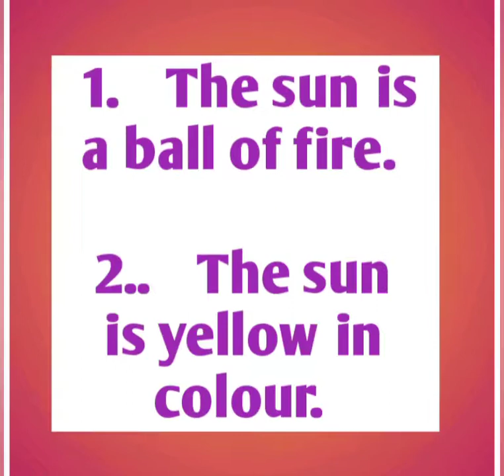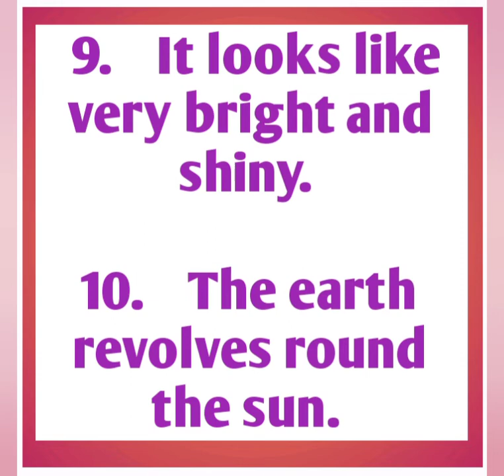10 Lines on Sun | 10 Lines on The Sun ☀in English | Study Pride Corner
About video

10 Lines on The Sun in English

Category     -    Education